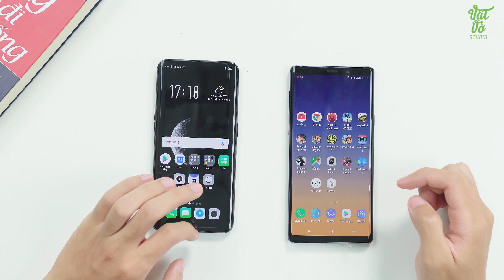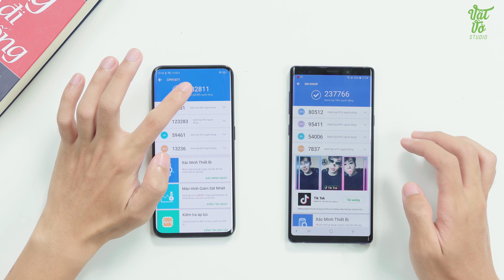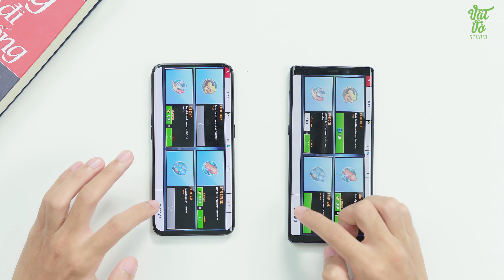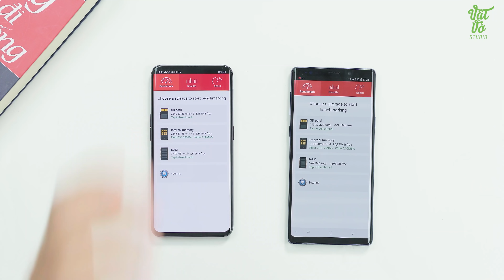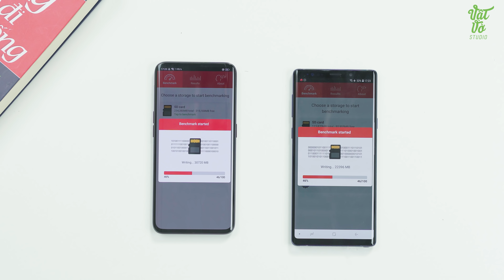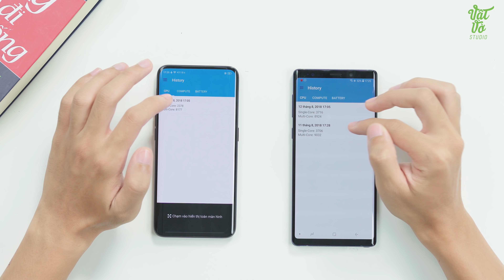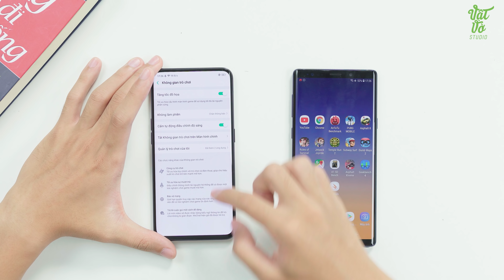Galaxy Note 9 so sánh OPPO Find X: máy nào mạnh hơn?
Với Exynos 9810, 6GB RAM trên Galaxy Note 9 liệu có đánh bại được đối thủ trong cùng phân khúc cao cấp là OPPO Find X với Snapdragon 845, 8GB RAM?

⁉️⁉️ Video review, trên tay, các sản phẩm điện thoại, giá bán rẻ nhất, cửa hàng mua uy tín nhất, sản phẩm tốt nhất trong tầm giá và các tư vấn, lời khuyên, video so sánh các sản phẩm cần mua, đánh giá sản phẩm công nghệ, điện thoại di động, máy tính bảng, sản phẩm xách tay Hàn Quốc, Nhật Bản, sản phẩm chính hãng. Các video đánh giá này thuộc quyền sở hữu của VT Media.